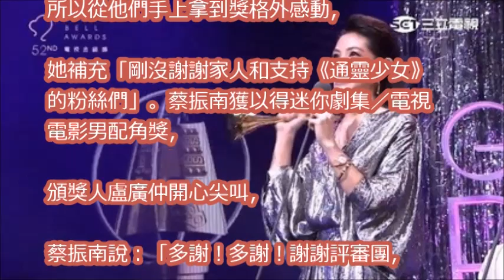【金鐘感言】蔡振南好意外！李千娜「團隊都在發抖」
槓龜多次「花甲阿爸」蔡振南得獎了　當下台上擔任頒獎人不敢相信│【52星視代】20170930│三立聞台